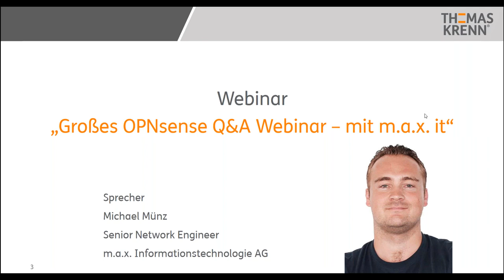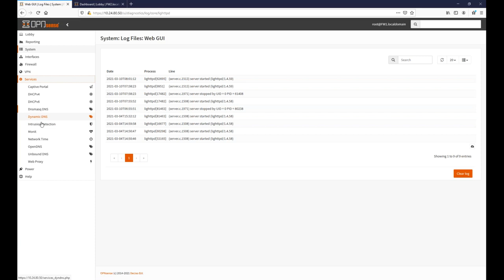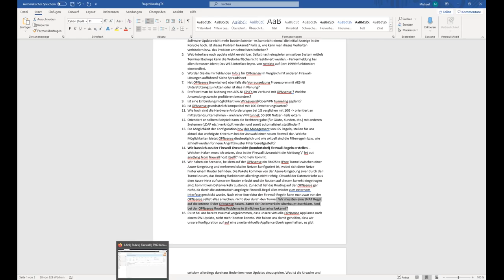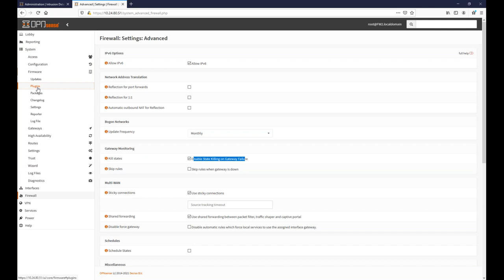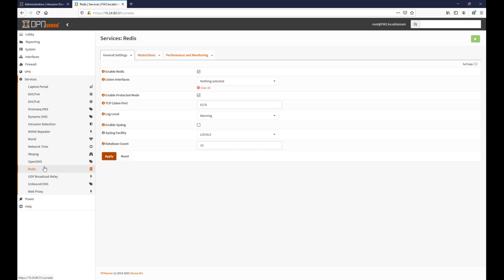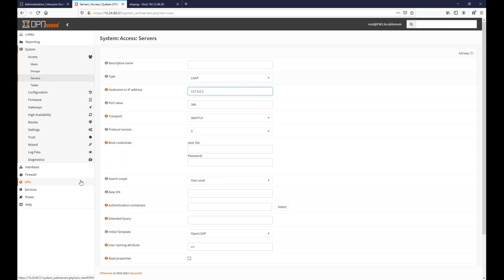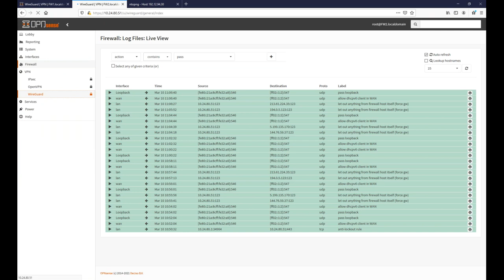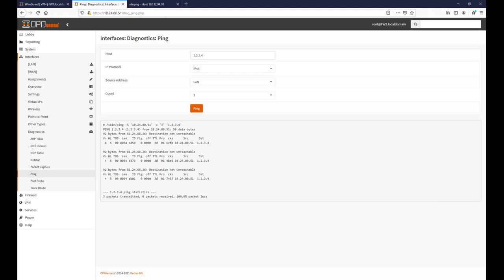OPNsense FAQ – Häufige Fragen zur Open Source Firewall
Immer wieder erreichen uns Fragen und Feedback zur Installation, Konfiguration und Anwendung von OPNsense. Gemeinsam mit Michael Münz von unserem Partner m.a.x. it beantworten wir im Webinar deshalb Ihre Fragen rund um die Open Source Firewall und zeigen geeignete Lösungsvorschläge auf.
Ihre Frage war nicht dabei? Stellen Sie sie uns in den Kommentaren!

►Sprecher:
• Michael Münz, Senior Network Engineer, m.a.x. Informationstechnologie AG

►Agenda:
• Kurzes Intro m.a.x. Informationstechnologie AG
• Große Q&A-Fragerunde mit Ihren Themen

Über uns:
Die Thomas-Krenn.AG ist ein führender, wachstumsstarker Hersteller individueller Server- und Storage-Systeme. Seit 2002 beliefert das Unternehmen Endanwender, Wiederverkäufer und Betreiber von Rechenzentren mit hochwertiger Hardware nach dem Build-to-Order-Prinzip. Auch als Lösungsanbieter für individuelle Kundenprojekte steht die Thomas-Krenn.AG für höchste Servicequalität bei hardwarenaher Entwicklung, Auftragsfertigung, Produktveredlung und Logistik. Sie ist damit ein anerkannt zuverlässiger Partner für Industrie, Systemhäuser, Dienstleister sowie mittelständische Endkunden aus jeder Branche. Die Thomas-Krenn.AG produziert mit derzeit rund 130 Mitarbeitern alle Server in Deutschland am Standort Freyung.